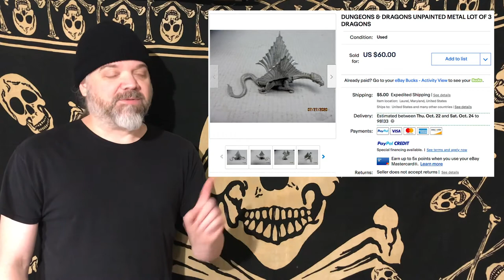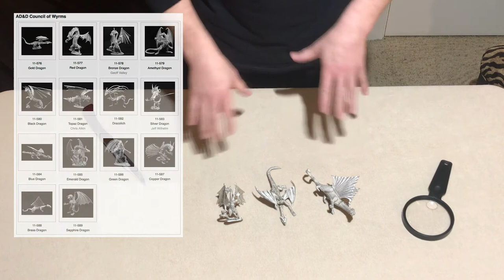MINIATURE BUYS PART 2 - Ral Partha AD&D COUNCIL OF WYRMS Dragons - Brass, Bronze, & Blue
Opening up the box of metal gaming miniatures that I bought in one of the rare instances where I want something for my personal collection.

Thinking about painting a couple of these.

Also, for all of the years up until editing this video, I thought that special  Ral Partha metal was spelled and pronounced Ral"a"dium. I learned something today.

The Council of Wyrms campaign setting has been out of print for a long time, but people still sell it in secondhand markets:

Original Council Of Wyrms set by TSR:

You can check out the items I have for sale through eBay or Discogs here:

Information on the miniatures featured in these videos comes from the following sources:

QUARTERBASH
23632 HWY 99, Suite F324